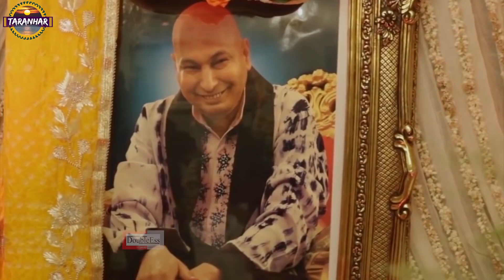जहाँ ले चलोगे | Jahan Le Chalo Ge | GuruJi Bhajan | Chetali Dutt | Jai Guru Ji | Shukrana GuruJi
Taranhar From the house of  Double Ess Entertainment Presents :-जहाँ ले चलोगे | Jahan Le Chalo Ge | GuruJi Bhajan | Chetali Dutt | Jai Guru Ji | Shukrana GuruJi | Taranhar
Title Song :- Jahan Le Chalo Ge
Singer :- Raavinder Ji
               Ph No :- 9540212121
Singer :- Chetali Dutt
Special Thanks: :- All Guru Ji Sangat ji
Producer :-   Guru Ji
 Label:-    Taranhar